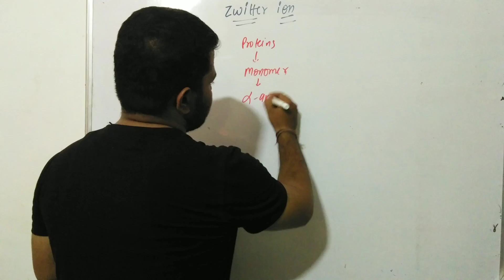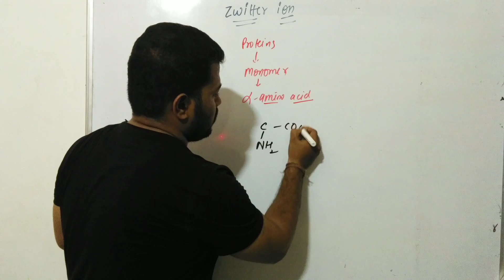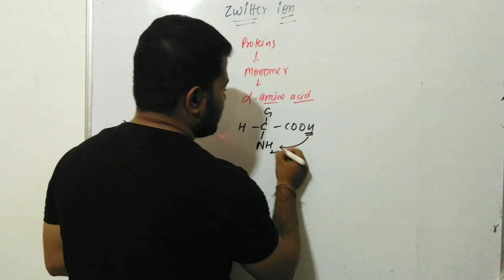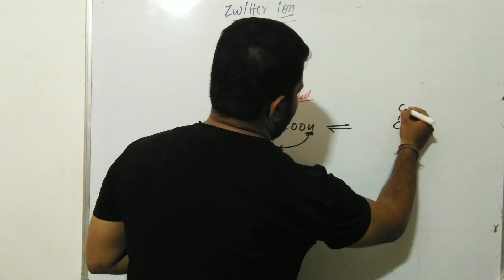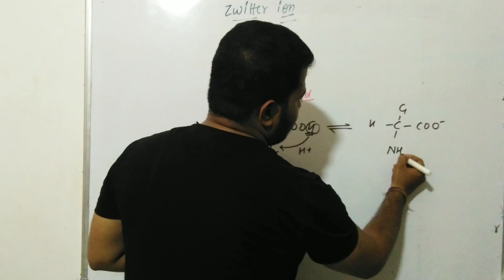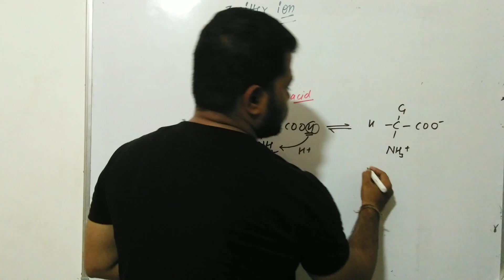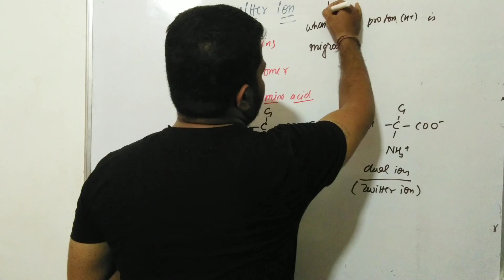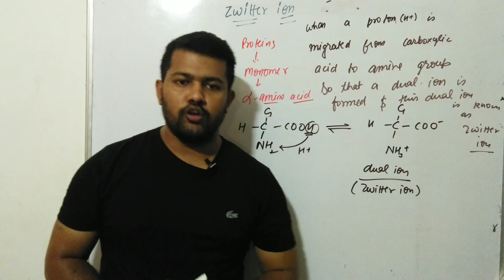Zwitter Ion | Protein | Amino Acid | Biomolecules | Bharat Panchal